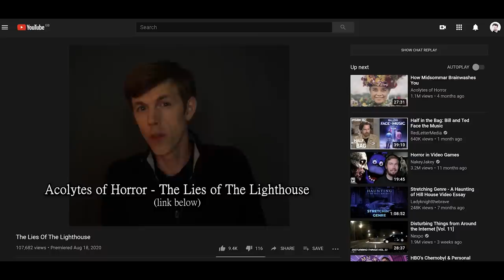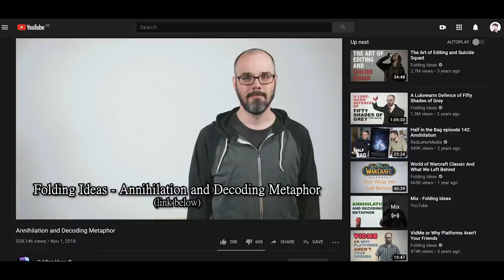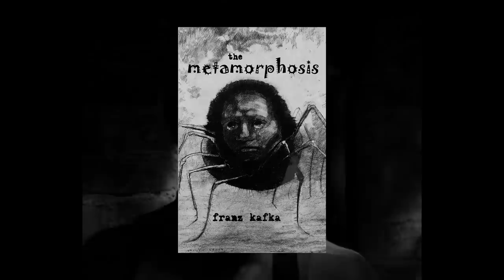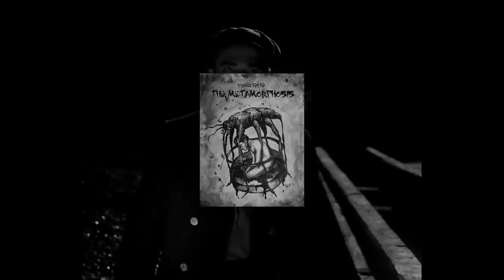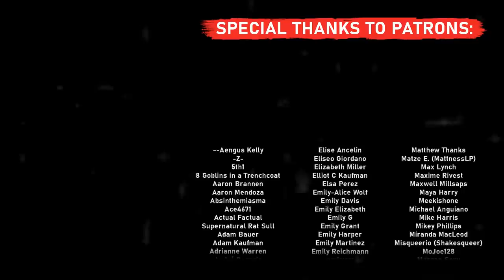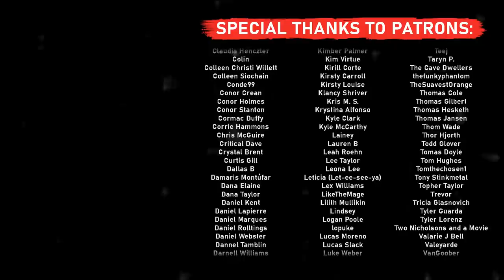My Personal Reflection on THE LIGHTHOUSE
to get your Starter Set from Harry's for $3!